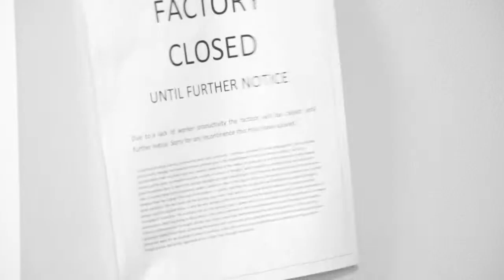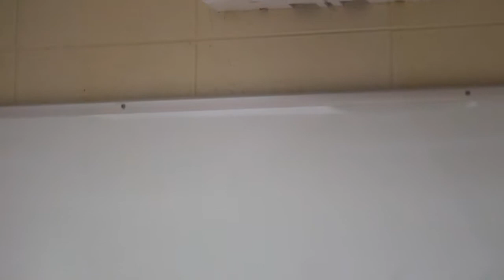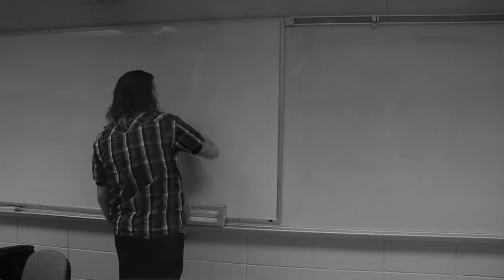Assembly Lines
ART